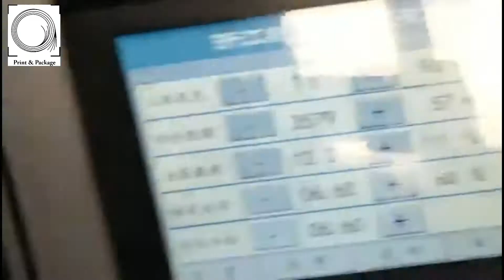Фальцевально склеивающая линия PR GS